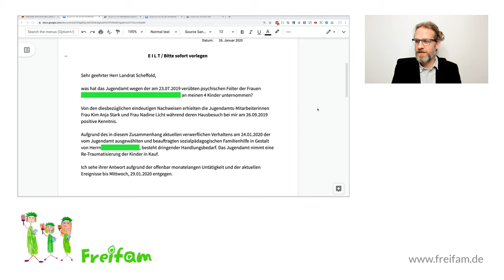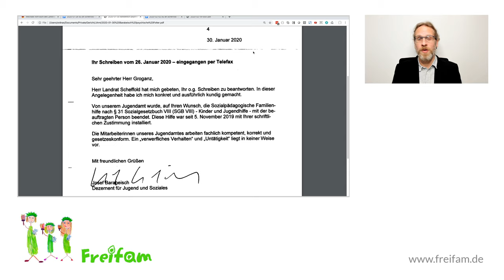Fall Sandro G.: Kindeswohlgefährdung durch Jugenddezernent Josef Barabeisch (Teil 1)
Der Jugenddezernent des Alb-Donau-Kreis, Josef Barabeisch, sollte die Frage beantworten, was das Jugendamt wegen der psychischen Gewalt der Mutter gegen Sandro G.'s Kinder getan hat. Er äußerte sich an der Sache vorbei.